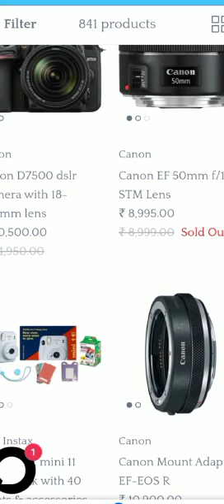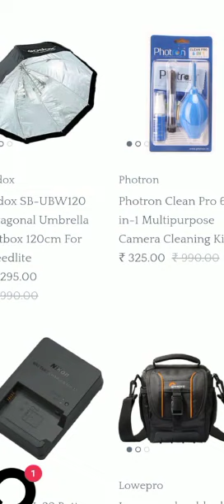Turned $300 to $100,000 At 19